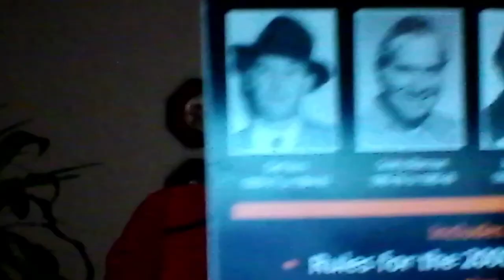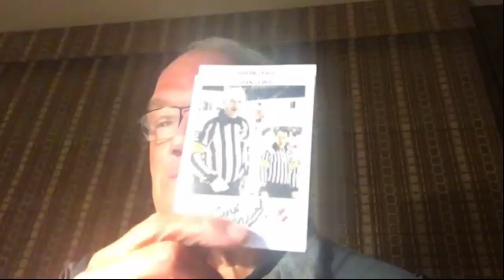Instigating with Clarkey and Drury - 2023 - Show 10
Ryan and Clarkey welcome on longtime NHL ref/Director of Officiating, Bryan Lewis, and career umpire Jim Cressman to discuss refereeing in their day and challenges today.

They offer insight into Fred Van Vleet's recent outburst, and give stories and anecdotes on handling tough players, suggesting fixes to modern reffing challenges, and much more!

Then the guys revisit their Player's Championship picks, and further discuss reffing and the Leafs.